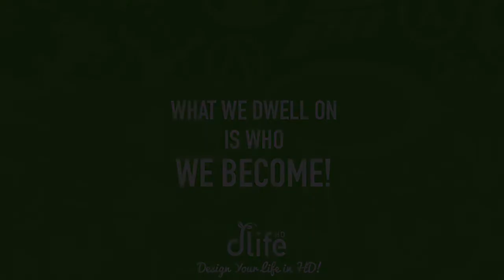Our First Week with Scarlet Nexus!